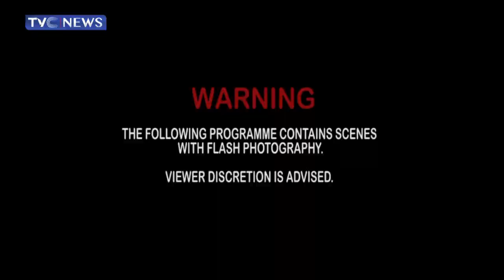[The Platform] Big Talk With Professor Pat Utomi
In this edition of ThePlatform, Sam Omatseye engages a Professor of Political Economy, Pat Utomi.

He speaks on the state of the Nigerian political economy and the 2023 general election.
iPhone: Go to apple store nigeria news